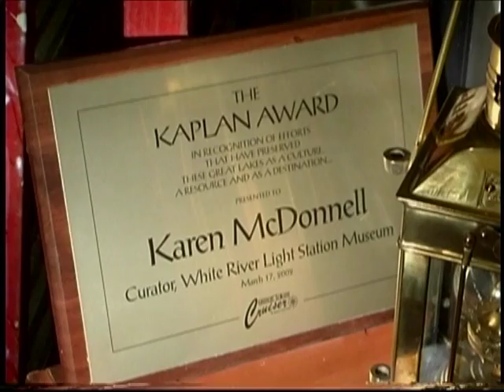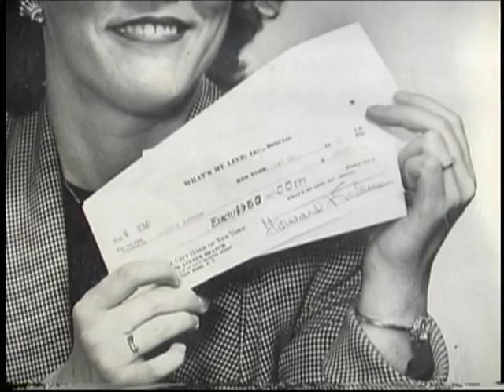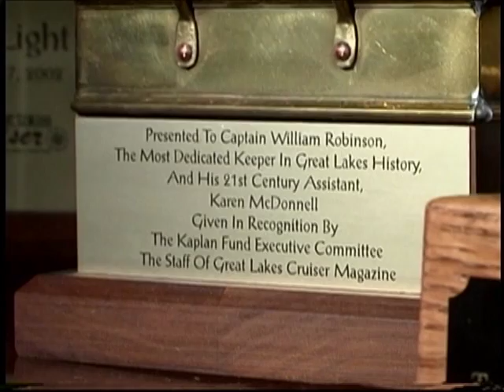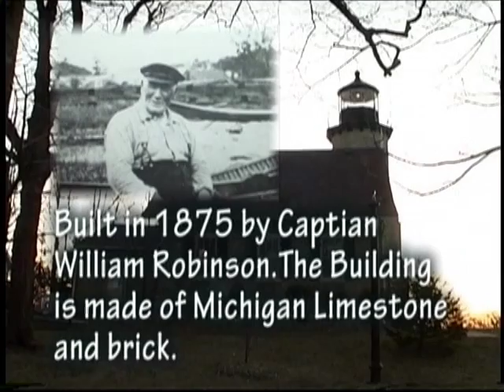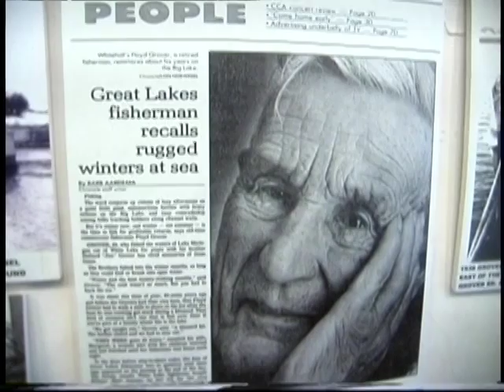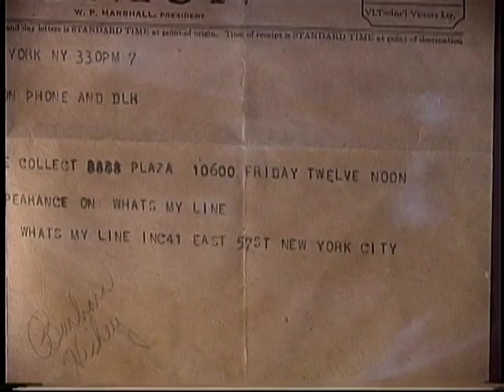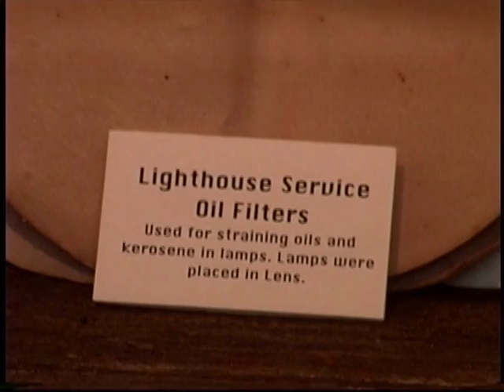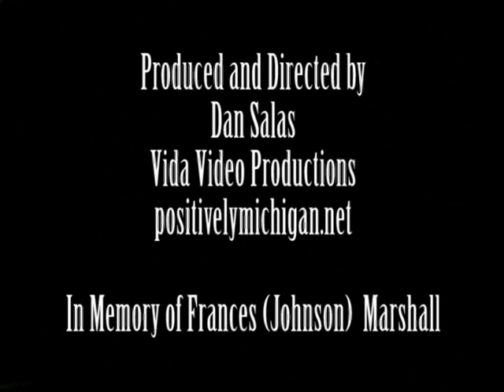white river light station in whitehall dan salas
Description white river light station in Whitehall   Dan Salas